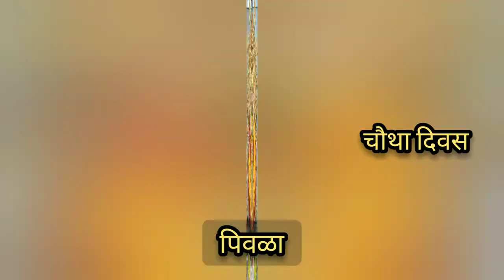नवरात्रीचे नऊ कलर 2022 | Navtrari colour 2022 |Navratri colours 2022 |नवरात्री कॉलर २०२२